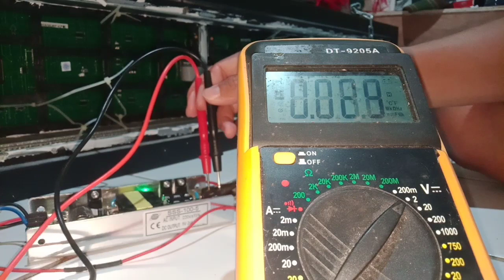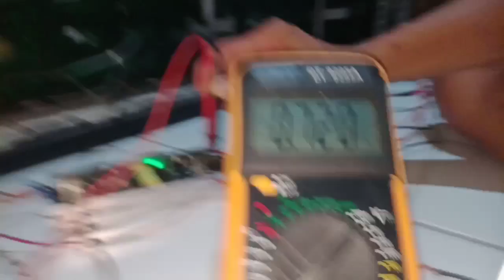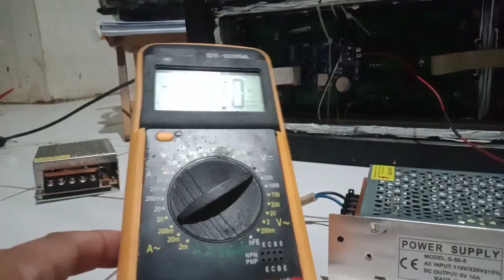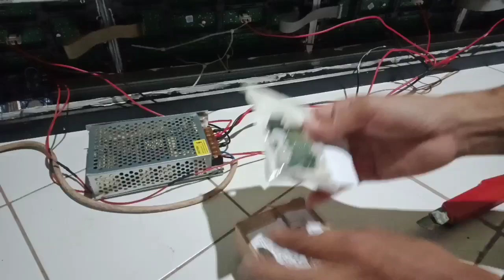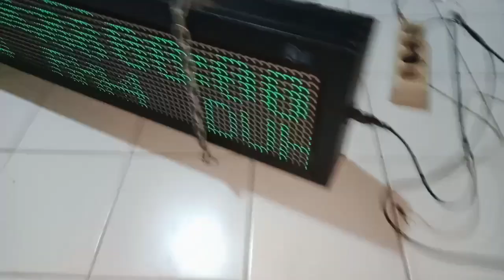Servis JWS Running Text 4 Panel - Seri 1 (Ganti PSU & Kontroler)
Servis JWS Running Text 4 Panel - Seri 2 (Setting Lokasi, Waktu, Ihtiyati, dll)